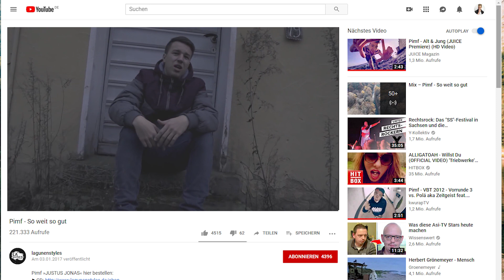Tätigkeitsbericht Kultur Marcel Juli 2019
In einem Tätigkeitsbericht schildert jeder AStA Referent seine Tätigkeiten des letzten Monats. Diesmal mal in Videoform.